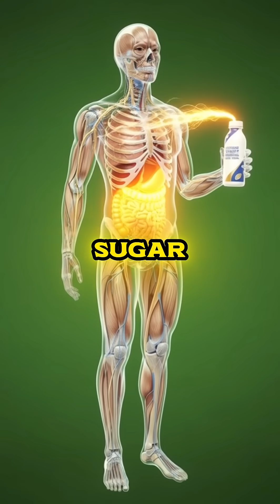You Drink Dairy… This Is What Happens Inside You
Experience a cinematic, ultra-realistic 3D medical visualization showing what happens inside the human body after consuming dairy drinks.

This animation follows the journey from ingestion to digestion, revealing how nutrients from dairy interact with the stomach, intestines, brain, muscles, and microbiome — while also highlighting possible side effects such as gastric irritation, glycemic spikes, and metabolic fatigue.

Designed with medical-grade anatomical accuracy, Unreal Engine 5 lighting, and documentary-style realism, this video is for educational and visualization purposes only.